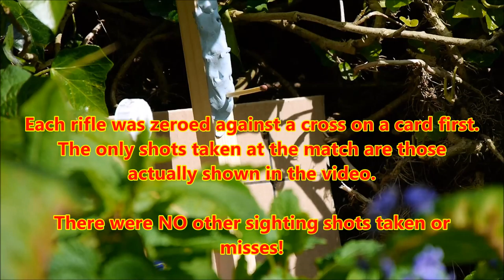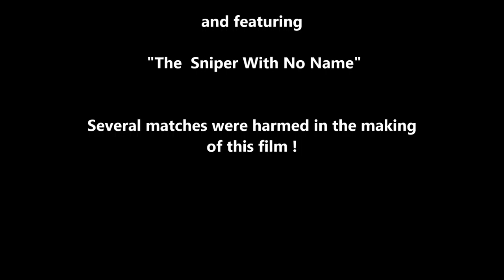The Air Rifle Match Stick Challenge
A friend challenged me to try to hit a match stick, head on, with an air rifle.  It's only at a 10 metre range, space so it is not long distance but here is the result.